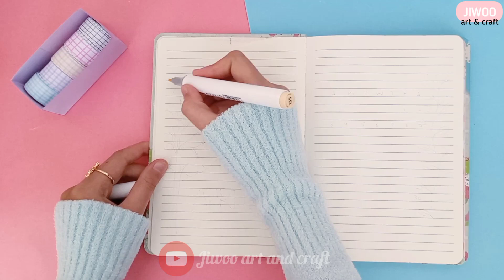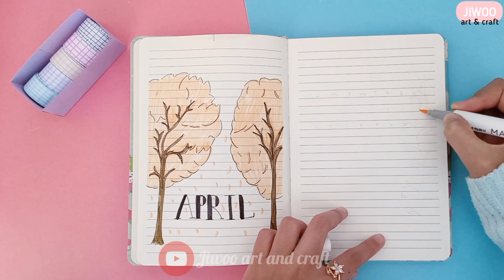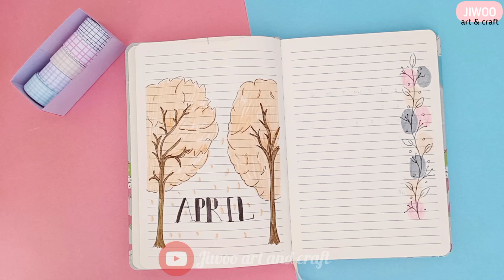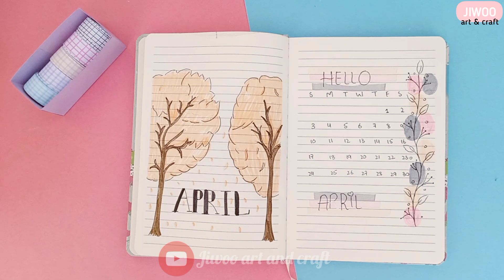April bullet journal/bullet journal with me/soothing journaling/bullet journal ideas